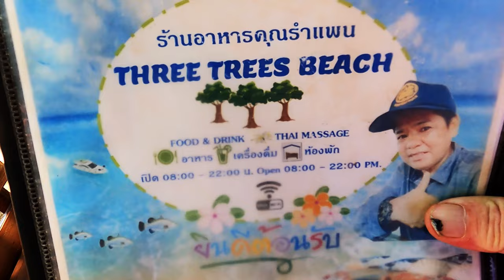Rayong Thailand. Eastern Region vs Western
Join us on a travel adventure and compare East Rayong to West Rayong. It is a big beautiful province with lots of unique areas to choose from.

I am Scott Thomas South, a disabled American Army veteran from Kansas City, KS, who embarked on a life-changing journey to Thailand in October 2015 for health reasons. Since then, I have immersed myself in the vibrant culture of Thailand, finding purpose and connection.

Living in Thailand:
Choosing Thailand for its tropical climate, Scott Thomas South has been a full-time resident since 2015, only returning to the States for occasional vacations. Married to a Thai lady, he navigates life with a Non-O Family visa, making Thailand his home away from home.

Teaching English as a Second Language (ESL):
In 2016, Scott Thomas South was approached to teach ESL conversational classes for high school students. Initially, not seeking employment, he embraced the opportunity after six months of retirement. His unique approach, similar to a speech and drama class, focuses on students using English as a second language, fostering effective communication skills.

Expanding his impact, Scott Thomas South teaches ESL at the Royal Thai Military Academy (CRMA) in Nakhon Nayok. Passionate about educating Army Cadets, he has formed strong bonds with the Royal Thai Army. Many of his students have graduated to become officers, even serving in the Special Forces, using their English skills to bridge cultures during international collaborations.

Expat Life in Ban Chang:
Relocating to Ban Chang in 2019, Scott Thomas South found a community of expats on the Eastern Seaboard. This move was inspired by a love for the area, where he continues to enjoy the benefits of expat life.

Community Engagement:
In 2021, Scott Thomas South joined the American Legion Post TH02 in Pattaya, and in 2023, he became a member of the VFW Post 12146 in Ban Chang and then in 2024 he became a member of the RBL, Royal British Legion Thailand Branch. Actively participating in the community, he has created a YouTube playlist featuring American veteran-related videos, providing a platform to share experiences and insights.

YouTube Channel and Global Impact:
Fueling his passion for sharing the Thai experience, Scott Thomas South created a YouTube channel, documenting his life as an expat. Initially intended for family back in the States, the channel has organically grown, reaching audiences from all corners of the globe. TTT expresses gratitude to viewers, acknowledging their support and encouraging continued engagement.

Conclusion:
For Scott Thomas South, expat life in Thailand is not just a personal journey but a means of fostering connections, making a positive impact through education, and sharing the richness of Thai culture with a global audience. Peace and love to everyone!